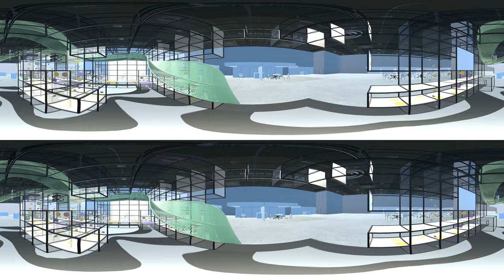LAS & AK+A Stand de Seul UIA 2017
Como assistir:

Utilize qualquer modelo de óculos (Gear VR, Google Cardboard ou similar) e aplicativos como o do google cardbord ou homido player para fazer um passeio pelo stand.

CREDITS
Alexandre Kuroda
Caio Cavalcanti
Isadora Tebaldi
Thomas Takeuchi
Renata Portelada
LAS & AK+A
Pça João Mendes 42, Cj 115
Centro
São Paulo – SP
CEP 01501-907